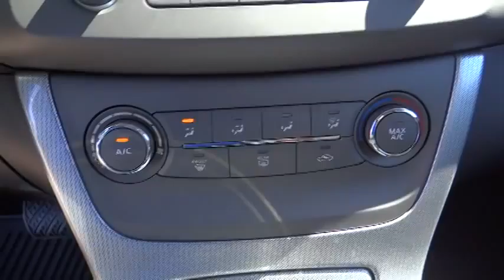2014 Nissan Sentra 7140901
2014 Nissan Sentra

Valley-Hi Nissan
15722 Valley Park Lane

[B93] PROTECTION PACKAGE  -inc: Trunk Protector  Body Side Moldings  Clear Rear Bumper Protector,[L92] CARPETED FLOOR MATS W/TRUNK MAT,[M92] HIDE-AWAY TRUNK NET,ASPEN WHITE,CHARCOAL  PREMIUM SPORT CLOTH SEAT TRIM,Front Wheel Drive,Power Steering,ABS,Front Disc/Rear Drum Brakes,Brake Assist,Locking/Limited Slip Differential,Aluminum Wheels,Tires - Front Performance,Tires - Rear Performance,Temporary Spare Tire,Power Mirror(s),Rear Defrost,Intermittent Wipers,Variable Speed Intermittent Wipers,Rear Spoiler,Fog Lamps,AM/FM Stereo,CD Player,Satellite Radio,MP3 Player,Auxiliary Audio Input,Steering Wheel Audio Controls,Bucket Seats,Cloth Seats,Pass-Through Rear Seat,Rear Bench Seat,Adjustable Steering Wheel,Trip Computer,Power Windows,Keyless Entry,Power Door Locks,Remote Trunk Release,Cruise Control,A/C,Driver Vanity Mirror,Passenger Vanity Mirror,Engine Immobilizer,Security System,Traction Control,Stability Control,Front Side Air Bag,Tire Pressure Monitor,Driver Air Bag,Passenger Air Bag,Front Head Air Bag,Rear Head Air Bag,Passenger Air Bag Sensor,Child Safety Locks